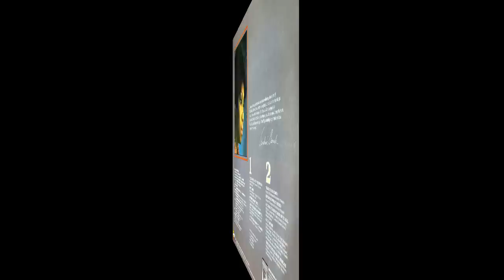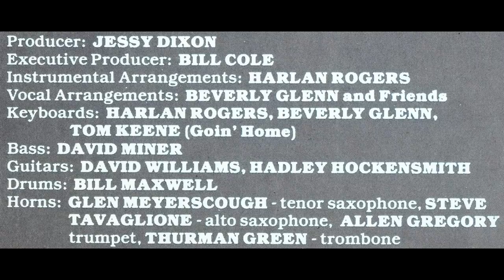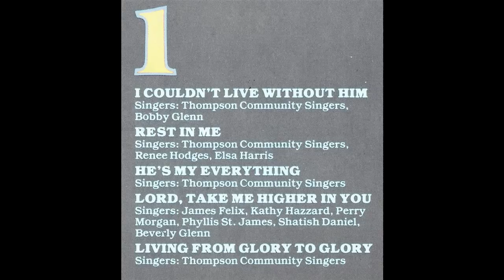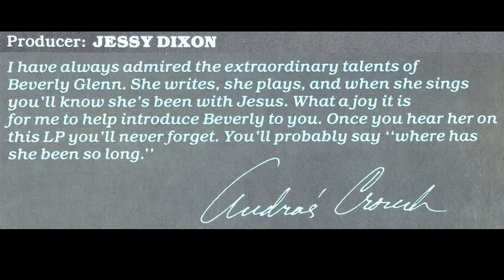"Living From Glory To Glory" (1980) Beverly Glenn & Thompson Community Singers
This is track 5 from the 1980 album entitled "Take Me Higher".
Written by Beverly Glenn